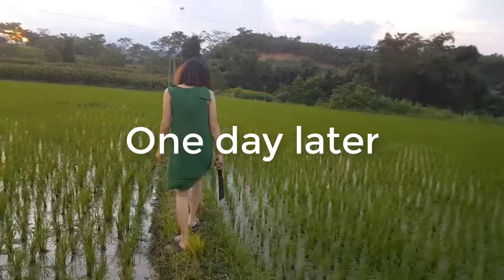VN Daily Beatiful girl The Eels Trap with Bamboo Tube in Vietnam Vietnam Traditional Eel